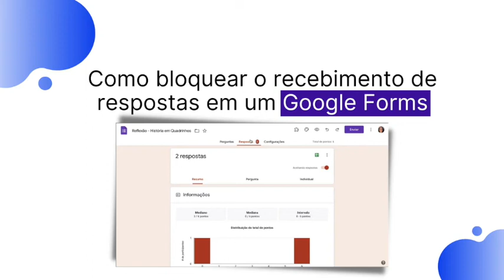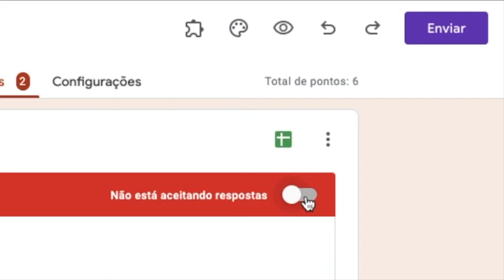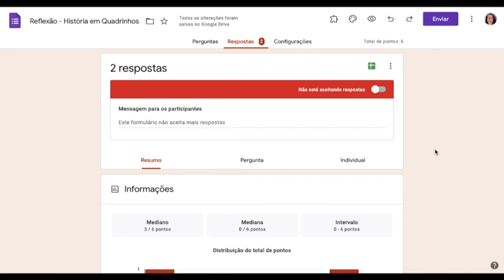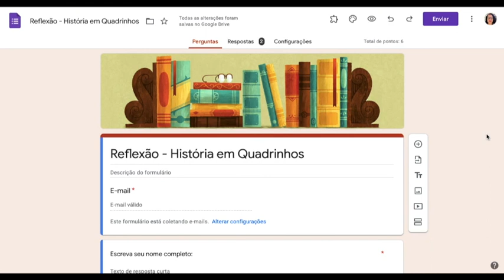Como bloquear o recebimento de respostas em um formulário | Google Forms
Atualização em 25/01/2025: o Formulários Google foi atualizado. Se você não está encontrando onde bloquear o recebimento de respostas no Formulários Google como eu mostro nesse vídeo, assista a esse outro vídeo

Você criou um formulário, compartilhou o link com várias pessoas, mas já atingiu a quantidade necessária de respostas. Ou, o formulário era para a inscrição em um curso ou algum serviço que você oferece e que por um tempo não vai oferecer mais. Nesses casos, basta você bloquear o recebimento de respostas, que pode ser temporário ou permanente. Assista ao vídeo e aprenda como bloquear o recebimento de respostas em um formulário criado no Google Forms.

Precisando de ajuda mais específica para o uso de tecnologias digitais nas suas aulas?